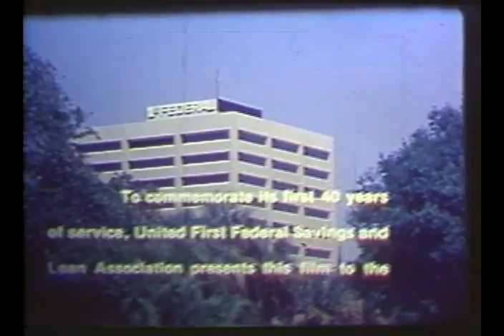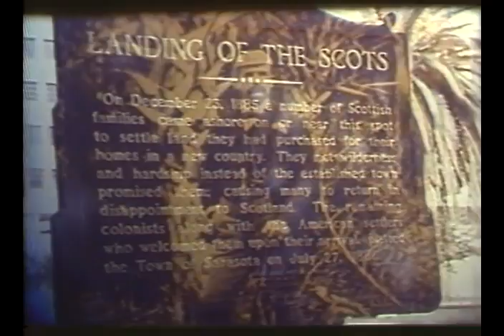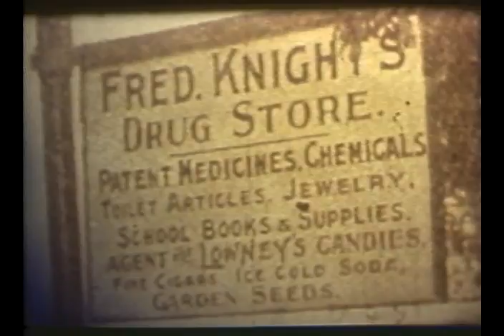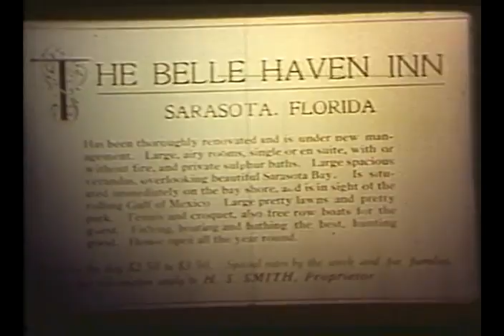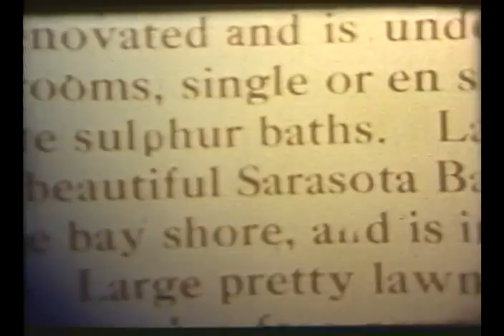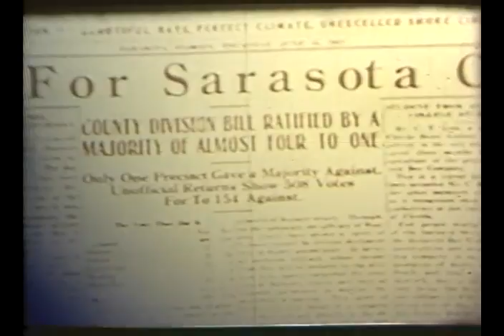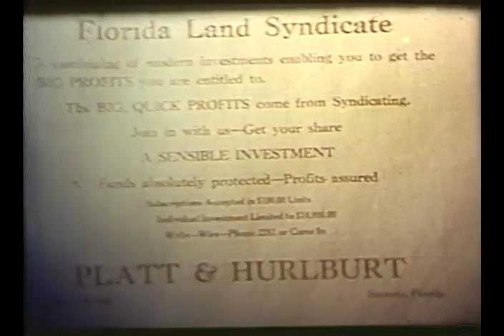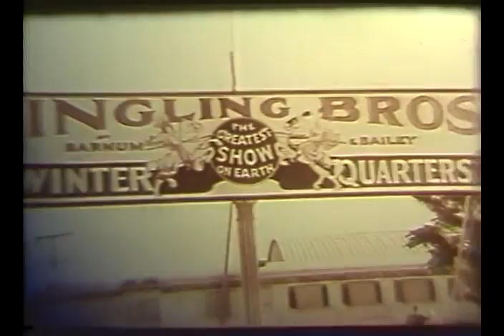History of Sarasota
A documentary about the history of Sarasota, Florida filmed in 16mm by Hack Swain Productions in 1983 using historic photos, audio interviews, and dramatic reenactments.